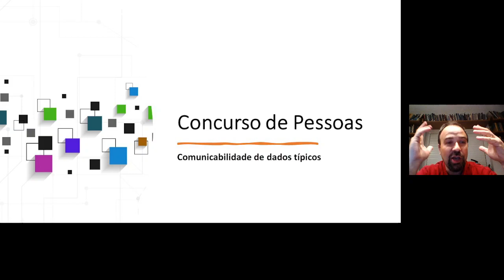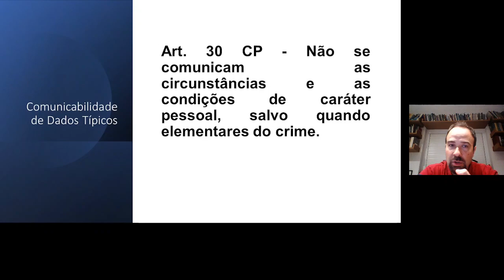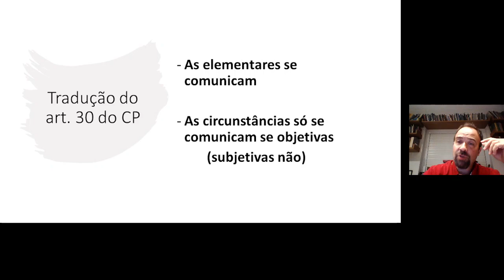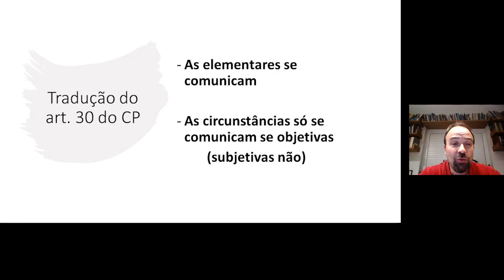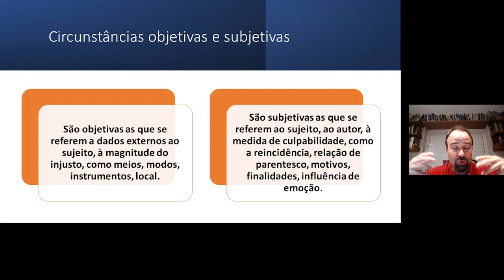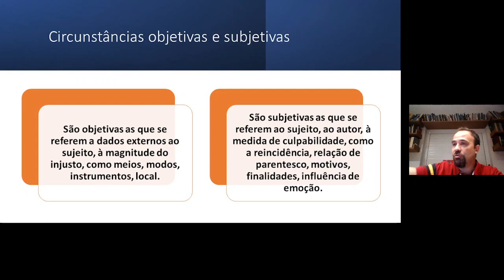Concurso de Pessoas II - Comunicabilidade de dados típicos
No concurso de pessoas, que características são comunicáveis? A qualidade de funcionário público se comunica? O emprego de arma? A reincidência? Os exemplos, a teoria e as justificativas legais são analisadas no vídeo.